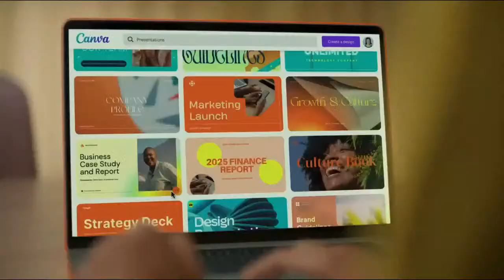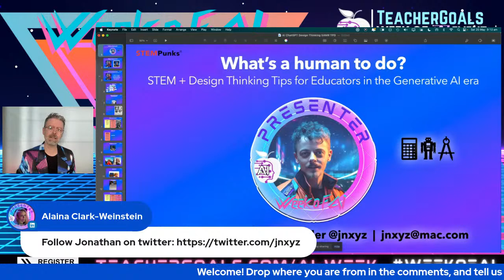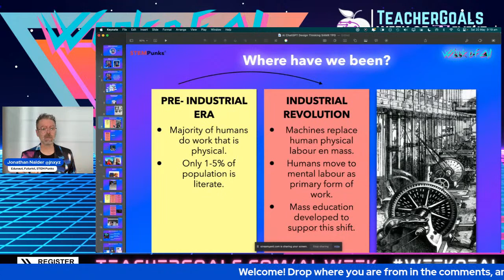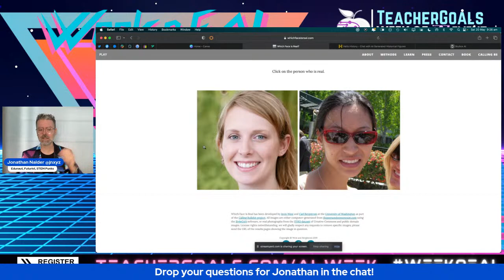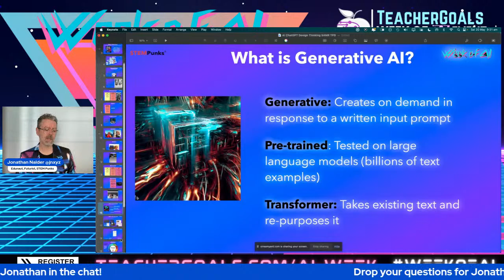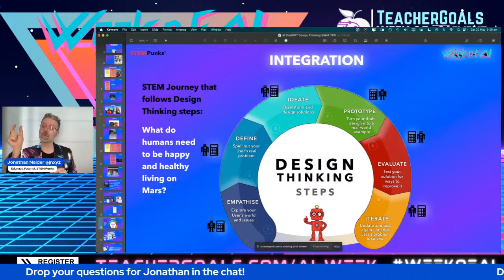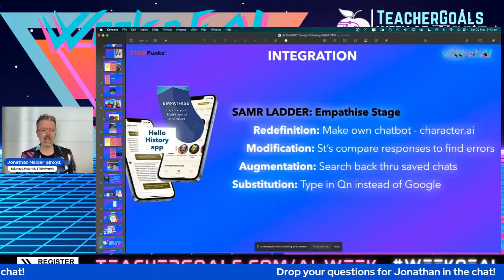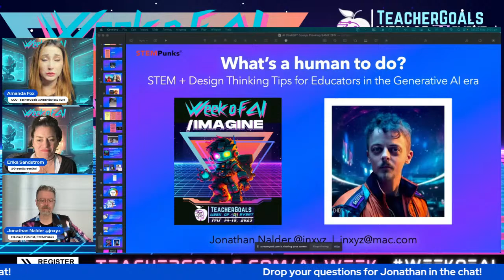Day 6 AI meets STEM and Design Thinking w/ Jonathan Nalder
We'll start with the big picture of how to easily understand the transition to the AI era, then map AI tools to practical STEM and Design Thinking activities.

Canva.com